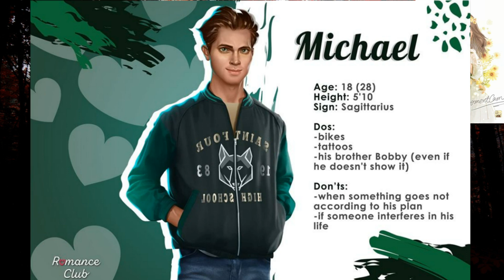CHARACTERS' UNIQUE FACTS AND INTERESTING STORIES | ROMANCE CLUB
Here are: Alec, Richard, Rachel, Justin, Mimi, Kai, Michael

Latest news from the developers of the game on my channel!

I'm looking forward to chatting with you :)